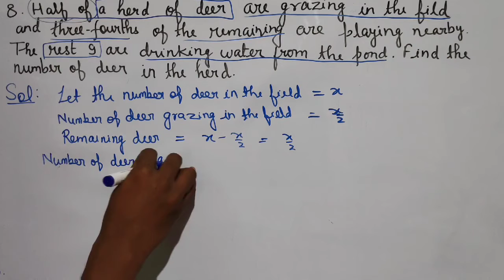Question 8, Exercise 2.4, Linear equations in one variable, NCERT Class 8th Math solutions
In this video, question 8 of exercise 2.4 chapter 2 - linear equations in one variable has been solved.